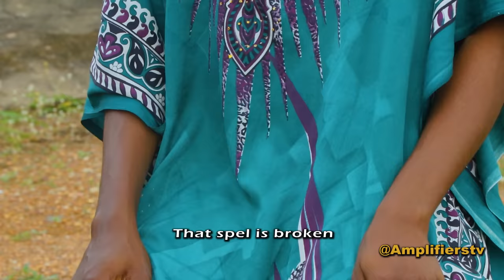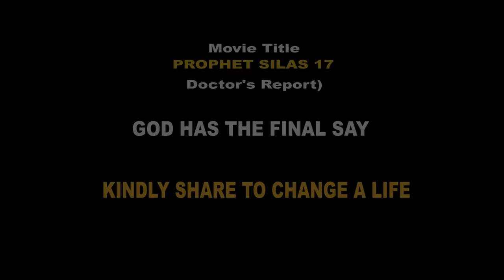Prophet Silas 17 (Doctor's Report)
Doctor's medical report is not the final answer